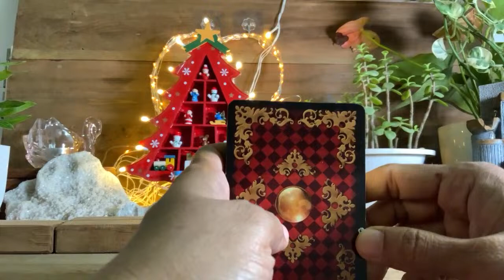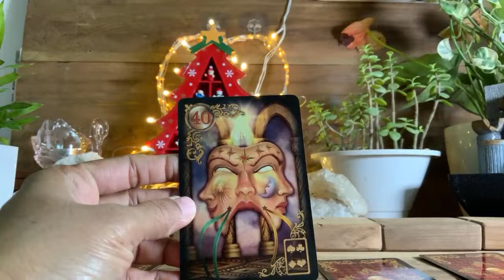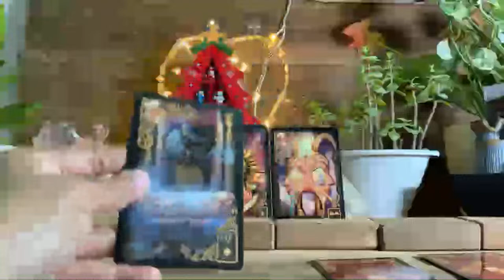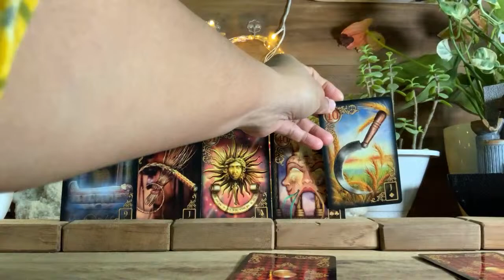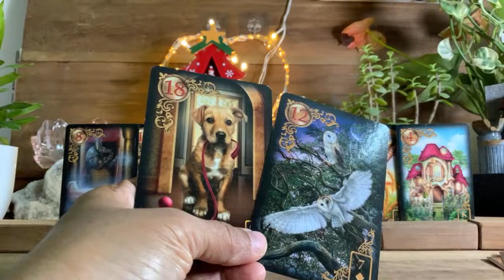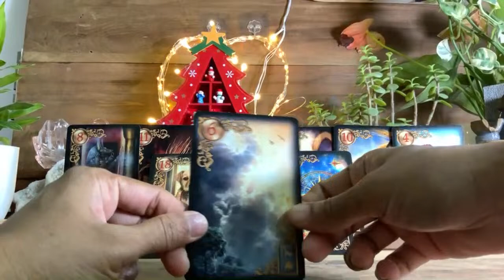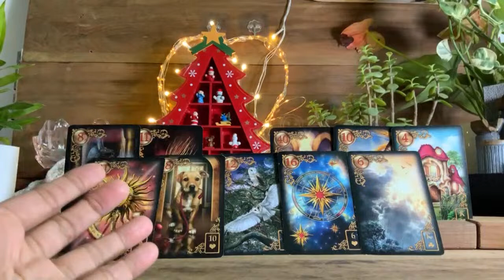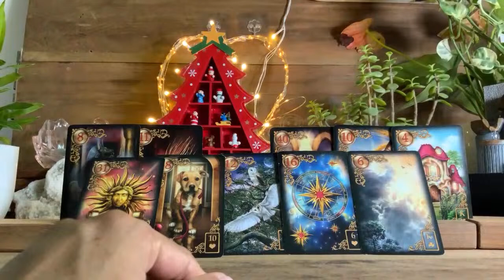Leo❤️TRY NOT TO CRY LEO…THIS IS GOD’S PLAN !!! ♌️Tarot Reading